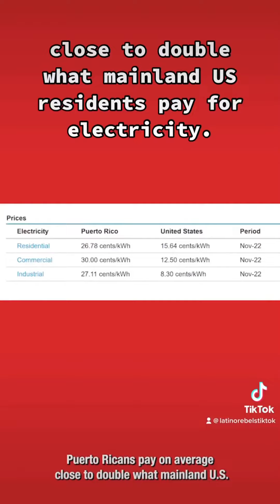YES TO SOLAR ENERGY, NO TO LUMA ENERGY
Latino Rebels’ Caribbean correspondent @carlosberriospolanco reports from Adjuntas, Puerto Rico, where the non-profit environmental watchdog community-basedgroup @casapuebloorg plans to outfit 40 homes and one convenience store with solar panels.